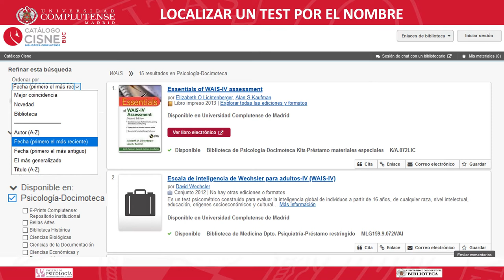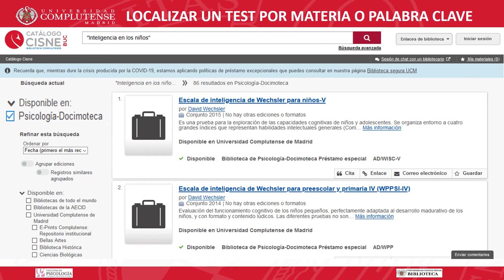3 Localizar tests en el catálogo de la Biblioteca de Psicología